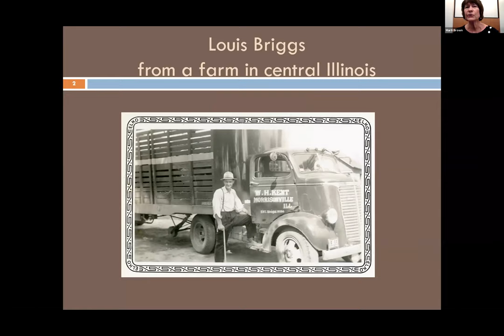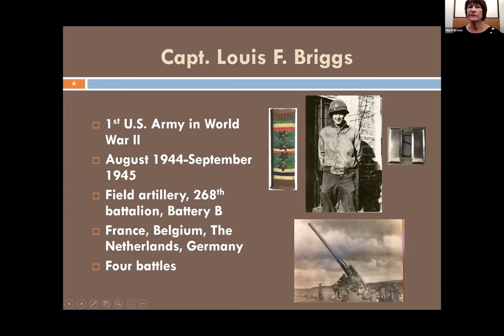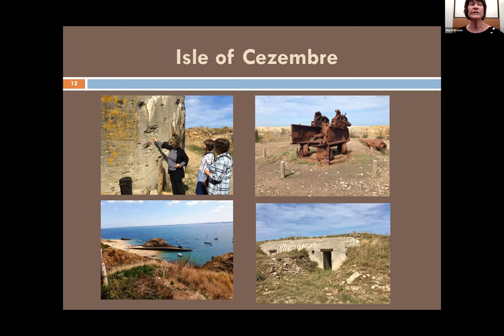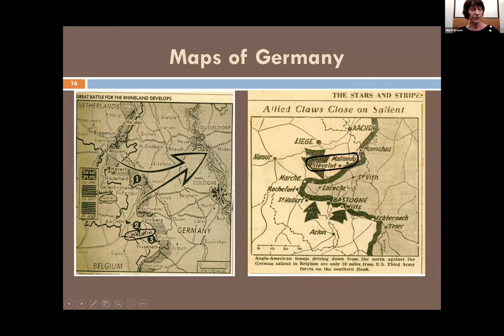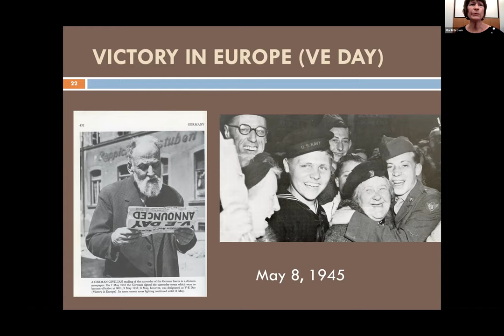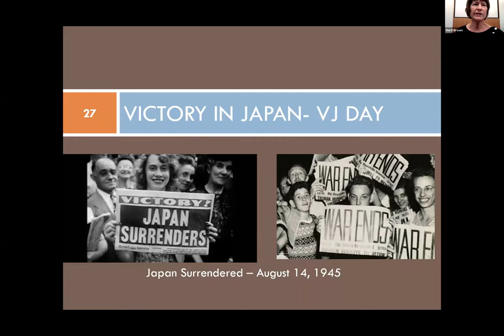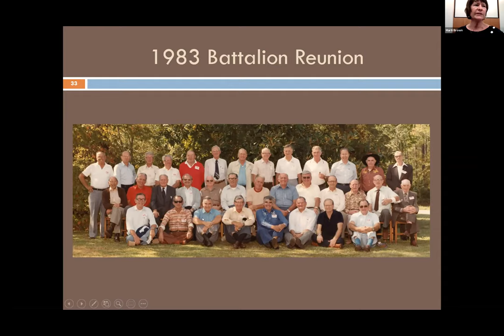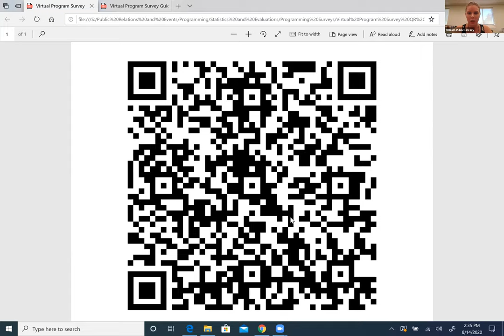Virtual Event: A Soldier's Footsteps through World War II